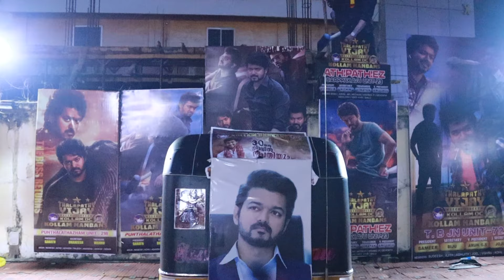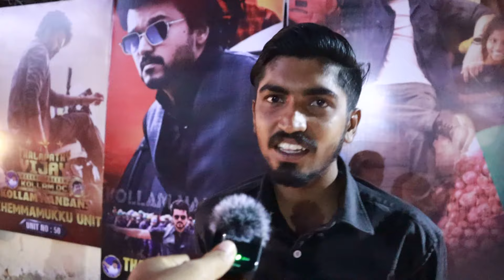Varisu Public Review Malayalam | Varisu Movie Review | Thalapathy Vijay | Rashmika | Vamshi